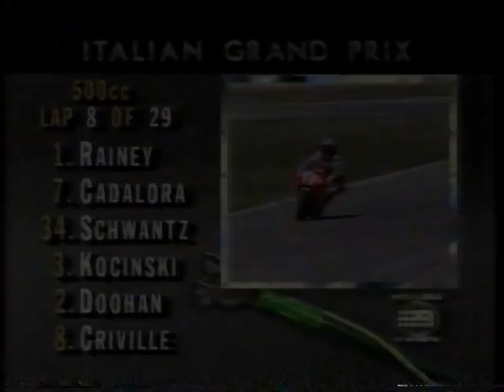Italian Motorcycle Grand Prix 1993: Triumphs and Tragedy in the 500cc Class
Relive the 1993 Italian Motorcycle Grand Prix, the twelfth round of the 1993 MotoGP season, held at the Misano World Circuit Marco Simoncelli on September 5th. This video unveils the intense and pivotal moments of the 500cc class race, featuring the memorable victory of Luca Cadalora.

However, the day tragically marked the end of Wayne Rainey's career, the reigning champion leading the championship at the time. A serious accident during the race forced him to retire, leaving the audience in suspense. The video delves into the dramatic events of that day, including Rainey's fall at the exit of the Misano curve, spinal fracture, and subsequent paralysis of the legs.

Rainey's fate closed the championship battle, paving the way for compatriot Kevin Schwantz. Schwantz, the new leader in the standings, mathematically secured his first and only title in the MotoGP. Discover the details of this indelible page in the history of motorcycle racing. 🏍️🏁